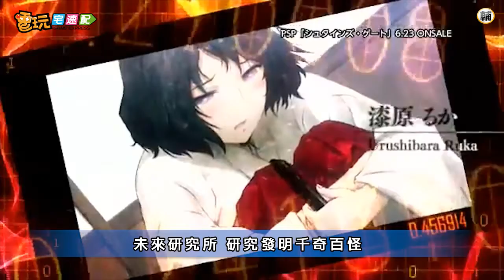電玩宅速配20110519_《史坦斯閘門》人氣作品移植PSP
曾經在XBOX360以及PC平台上發售，引起廣大好評的人氣科學冒險遊戲《史坦斯閘門》，將要移植到PSP上了，預定將會在6月23日推出。《史坦斯閘門》的故事是述說主角 岡部倫太郎 與其他成員自行組成了「未來道具研究所」，並且進行各種千奇百怪的發明，在一次偶然的機會下，他們發明的機器有著將電子郵件發送的過去的不可思議功能，並且影響了整個世界。在PSP的版本中，除了完整收綠龐大的劇情之外，還追加了全新CG圖片，開場動畫以及曲目也是重新收錄過，另外本作品在4月5日也推出了電視動畫，對《史坦斯閘門》還不太了解的玩家們可以先從動畫著手喔。
(C)角川書局 (C)5pb. (C)Nitroplus